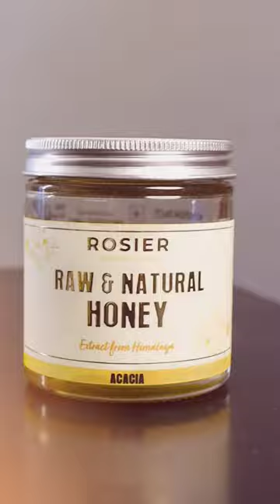Best Medicine for Kids ❓